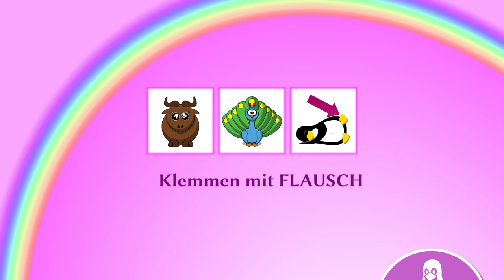Gnu Pfau Zeh, die Shoppingsendung mit FLAUSCH ist am 1.4.2023 zurück!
Gnu Pfau Zeh, ist am 1.4.2023 zurück und das nicht nur einfach so, sondern mit einer SUPERFLAUSCHIGEN Sendung zu Klemmbausteinen!

Ja, Ihr habt richtig gelesen: Klemmbausteinen! Auch wenn die nicht wirklich flauschig sind, holen wir das Maximum an FLAUSCH heraus.

Und immer schön FLAUSCHIG bleiben :-)